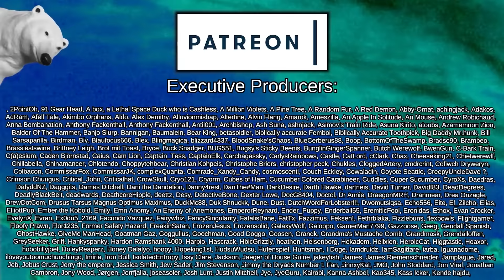Bloodlines Locked In | Crusader Kings III: Elf Destiny #37